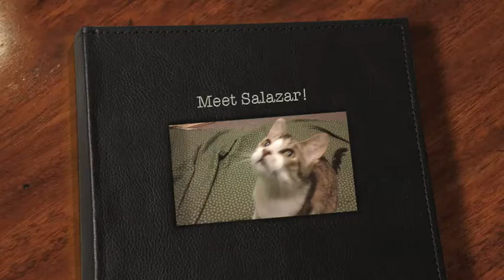Salazar, a 2-year-old Domestic Shorthair Mix available for adoption at the Wisconsin Humane Society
Salazar is a male 2-year-old Domestic Shorthair Mix available for adoption at the Wisconsin Humane Society - Ozaukee Campus.